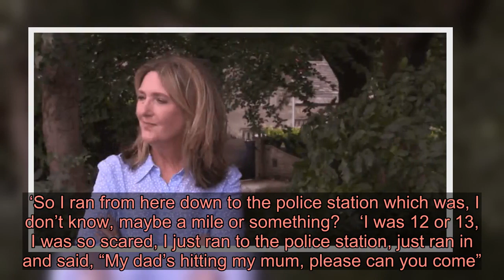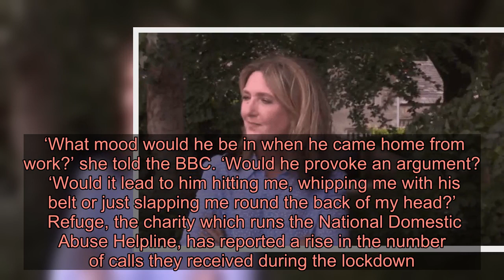Victoria Derbyshire fights back tears as she recalls running to police to report abusive father hitt